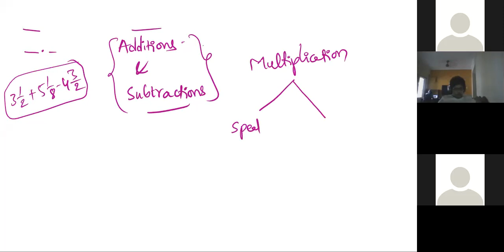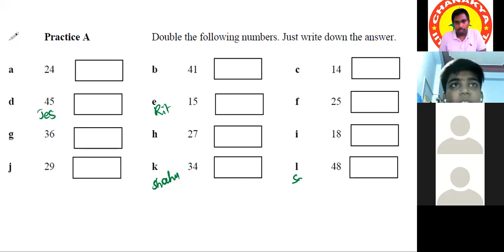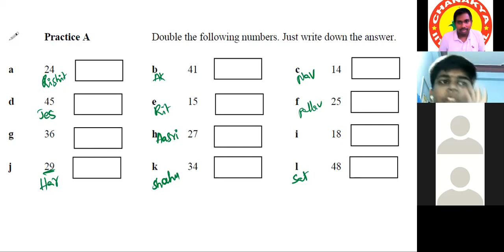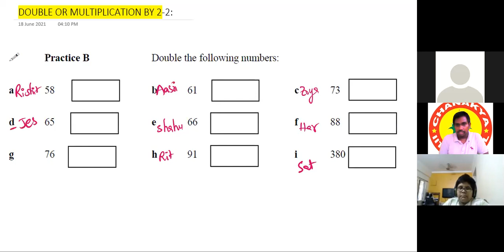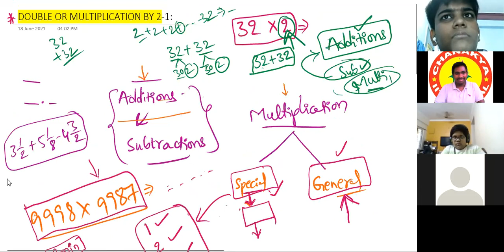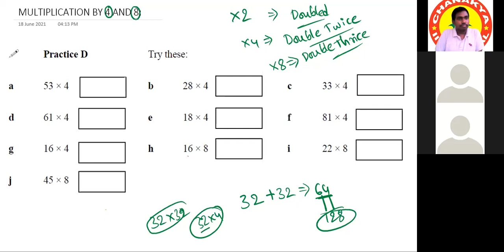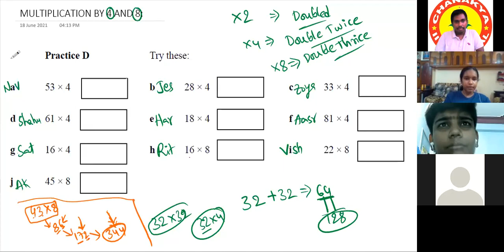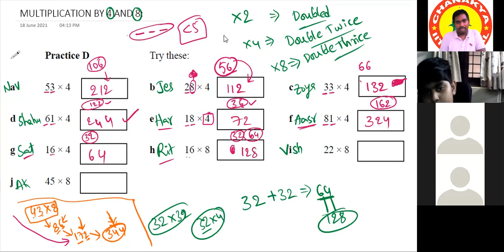VEDIC MATH, MULTIPLICATION BASICS Dated 12-07-2021